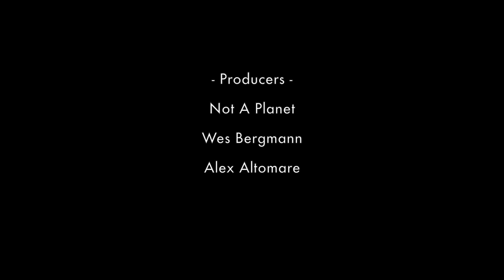Not A Planet - Kingdom Come [Official Music Video]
Directed by Jodie Platz

From the album, "The Few, The Proud, The Strange", available on notaplanet.com